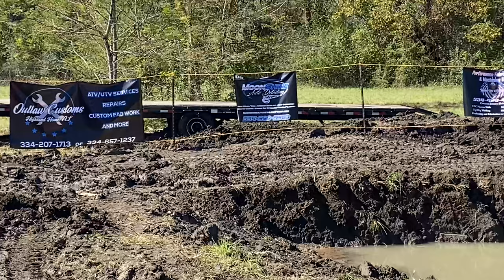OUTLAW CUSTOMS | CBTR | FIRST BOUNTY HOLE | MEN / WOMEN CLASS | SMALL / BIG TIRE | ATV / SXS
Thanks to Outlaw Customs and CBTR for putting on this great event.

01:37 Women's Small Tire Class
13:40 Men's Small Tire Class
20:23 Women's Big Tire Class
23:01 Men's Big Tire Class